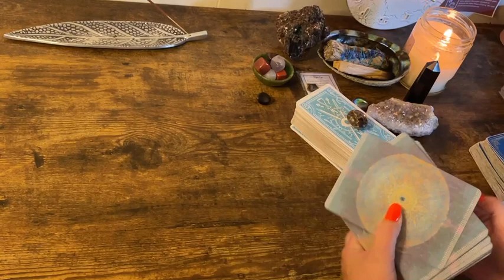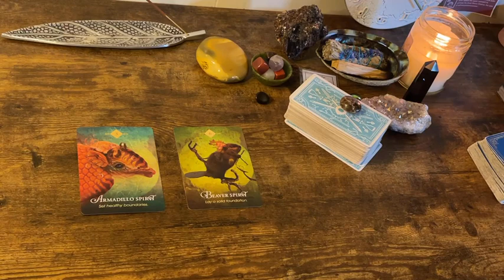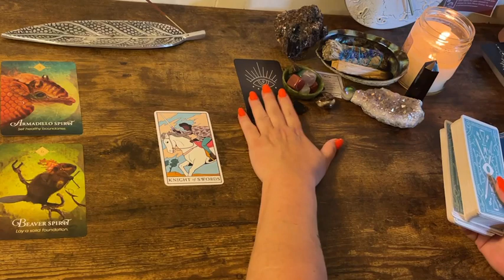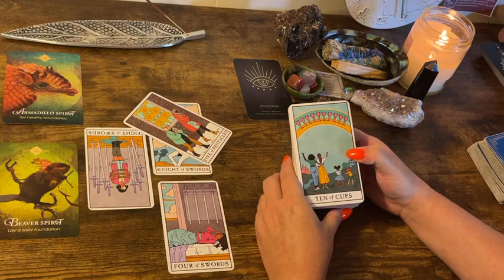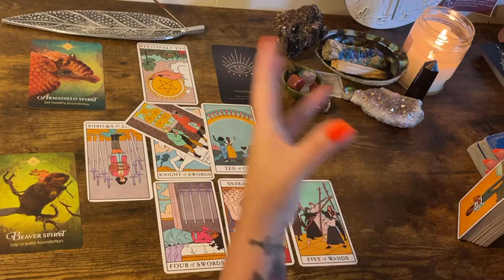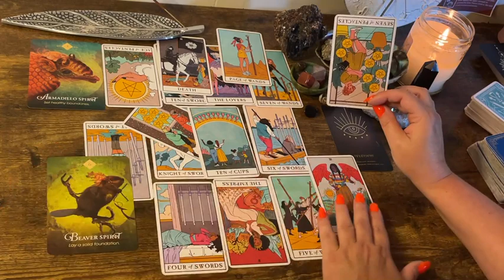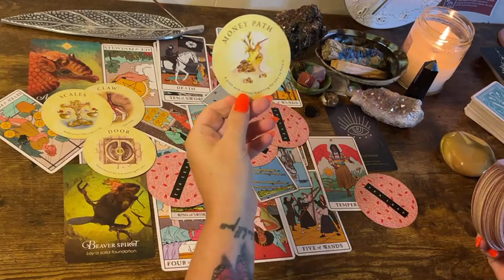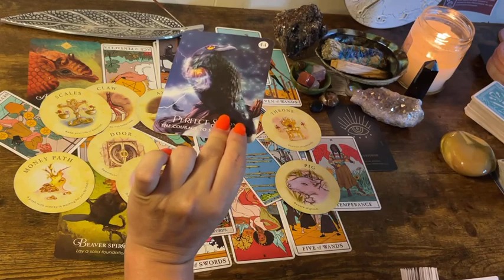Taurus 💸 “Don’t Miss This Opportunity!” Next 48hrs Tarot Oracle Reading August 2021